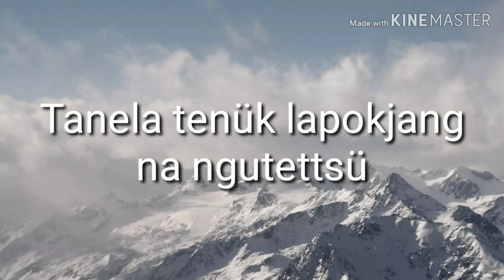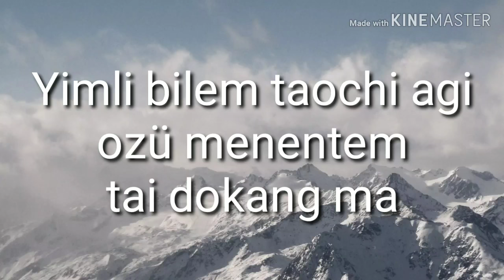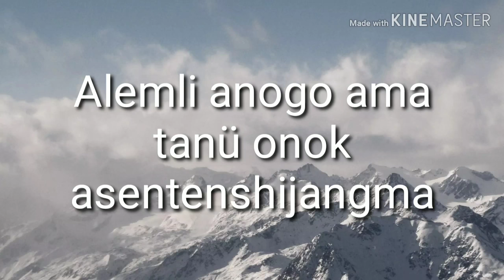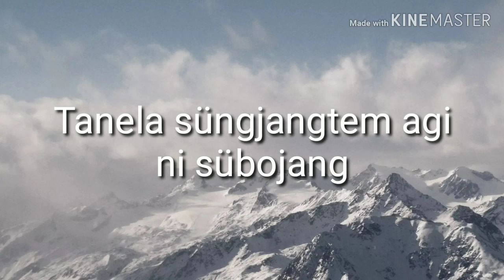Ao Song - Mesungjemtetba Tanela (Lyrics Video)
Mesüngjemtetba Tanela - Tamanger Tongpang

Mesüngjemtetba Tipmatemba Tanela asenok ajak dangi Pa nüng asangtettsü, moatsüang ma.

God Bless Nagaland!